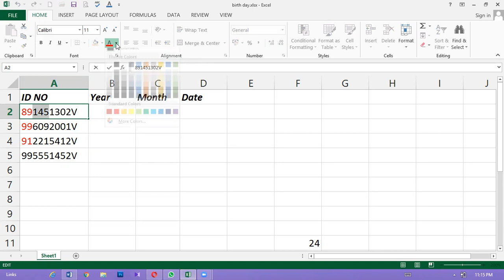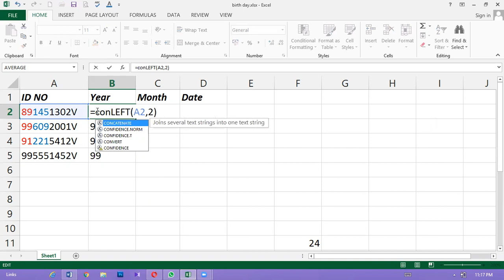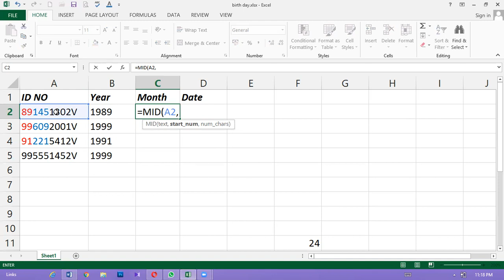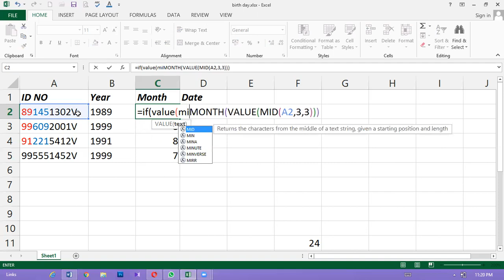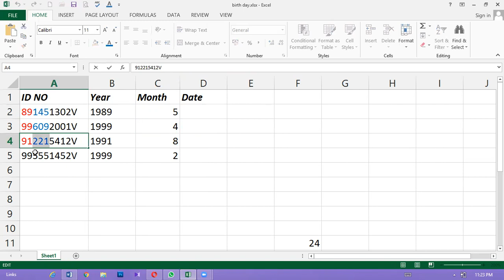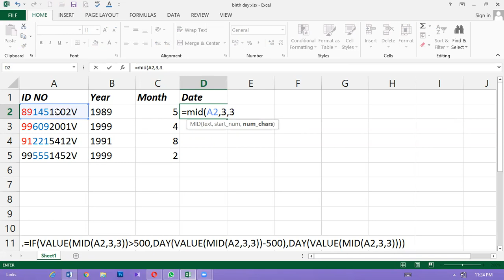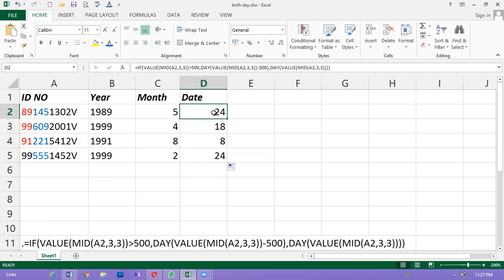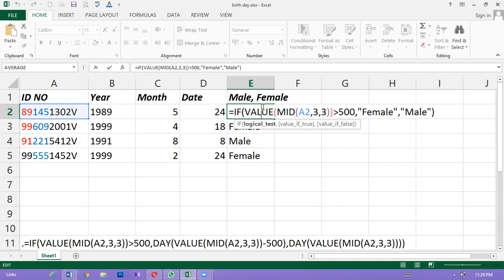Find Birthday, Year, Month using ID Card No using Excel Function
Easy to find Birthday, Year, And Month